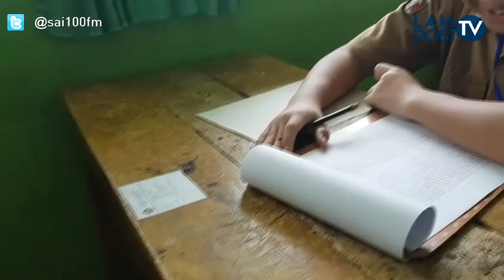KOMPETISI SAINS MADRASAH DI LAMPUNG SELATAN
KALIANDA (Lampost.co) -- Ratusan pelajar dari perwakilan dari 20 Kelompok Kerja Madrasah (KKM) se-Lampung Selatan mengikuti ajang kompetensi Sains Madrasah (KSM) tingkat kabupaten di Madrasah Tsanawiyah (MTs) Negeri 2 Lamsel, Sabtu (21/7/2019).

Plt. Kasi Pendidikan Madrasah (Penmad) Kantor Kemenag, Ashari yang mewakili Kepala Kantor Kemenag Lamsel, Juanda Naim mengatakan ajang KSM itu merupakan kegiatan rutinitas untuk meningkatkan mutu pendidikan sains madrasah secara koprehensif.

"Dengan menumbuh kembangan budaya belajar, kreativitas, dan motivasi sehingga meraih prestasi terbaik dengan kompetisi yang sehat dan menjunjung tinggi sportivitas dan nilai-nilai islami dalam mempelajari serta memahami sains," kata dia.

Dia juga mengatakan ajang KSM itu dapat digunakan sebagai wahana mengembangkan bakat dan minat di bidang sains, memotivasi siswa dalam meningkatkan kemampuan intelektual dan emosional. Kemudian, menumbuh kembangkan budaya kompetitif.

"Selain itu, memberikan kesempatan yang sama dalam belajar, berkreatifitas, dan berprestasi. Mudah-mudahan seleksi tingkat kabupaten ini akan menghasilkan peserta-peserta yang mampu berprestasi di tingkat provinsi ataupun nasional," katanya.

Sementara itu, Ketua Panitia KSM Munjahid mengatakan KSM tersebut diikuti sebanyak 150 Peserta yang merupakan perwakilan dari 20 KKM se-Lamdel yang terdiri dari 15 KKM MI, 4 KKM MTs dan 1 KKM MA.

"Untuk cabang kompetensi yang di lombakan terdiri dari 11 cabang. Tingkat MI meliputi MTK dan sains IPA terintegrasi, tingkat MTs yaitu MTK, IPA terpadu dan IPS terpadu terintegrasi. Sedangkan, tingkat MA yakni MTK, Biologi, Fisika, Kimia, Ekonomi dan Geografi terintegrasi," katanya.

Diketahui para juara 1, 2 dan 3 akan mewakili Lamsel pada KSM tingkat Provinsi pada 15 Agustus 2019 mendatang. Bahkan bila raih juara kembali, maka akan mewakili tingkat nasional di Manado pada 20 September 2019 mendatang.

Sementara itu, Ahmad Zuldi peserta dari MTs Ulul Albab Kecamatan Jatiagung mengaku kesulitan ketika mengerjakan soal MTK, seperti bilangan prima. Meski demikian, ia optimis akan meraih juara pada KSM itu.

"Rasanya saat mengerjakan itu deg-degan dan panik. Dari 25 soal yang ada, soal bilangan prima sangat sulit mengerjakannya. Insyaallah, saya dapat juara dalam KSM itu," kata dia. SYA
(Berita Terkait : Lampost.co)